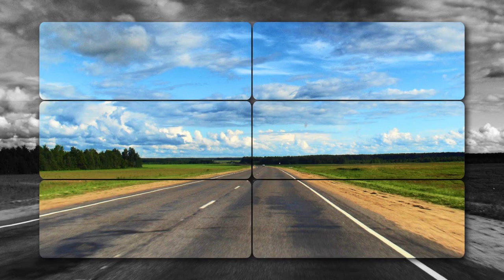Беларусь. Глуск, Могилевская обл.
Слайд-шоу родных мест. Наша маленькая Родина.